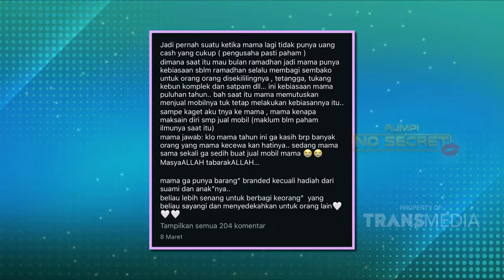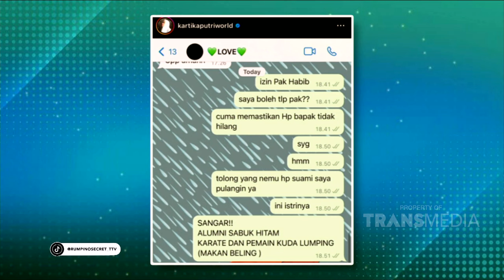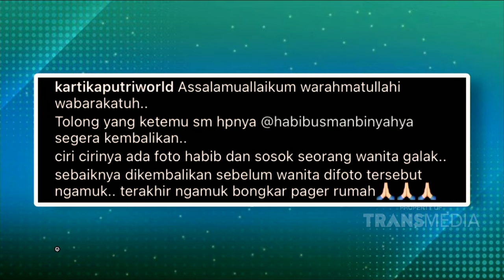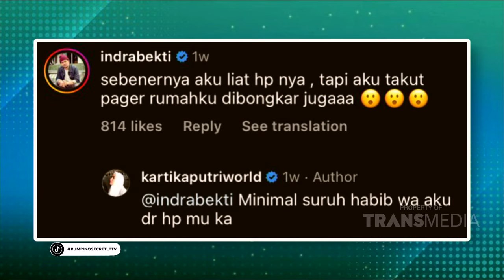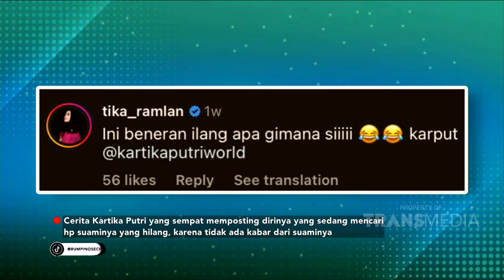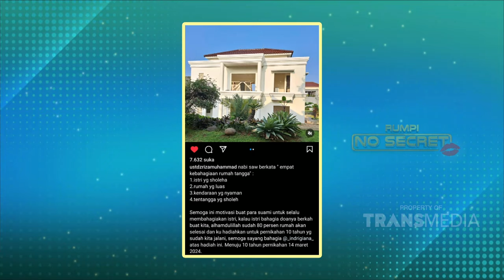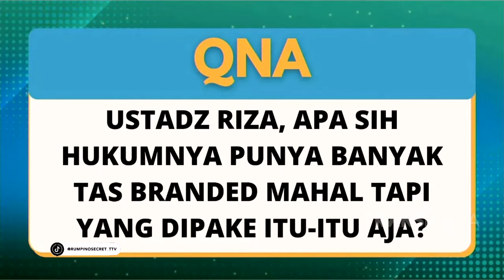Cerita Ustadz Riza Yang Hadiahi Istri Rumah Miliaran Rupiah | RUMPI (9/4/24) P1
RUMPI

TAYANG SETIAP SENIN-JUMAT PUKUL 14.00 WIB